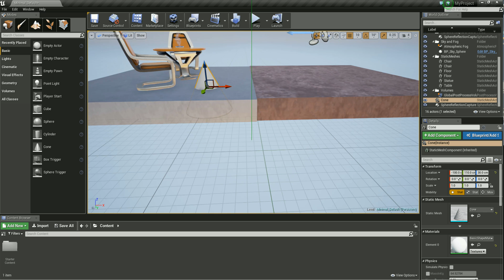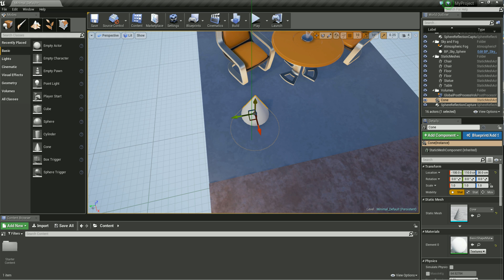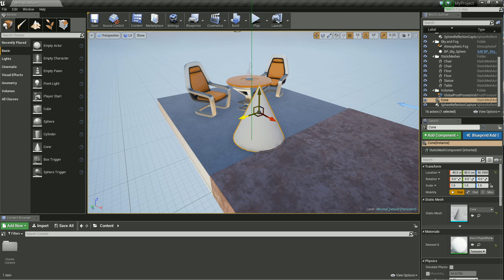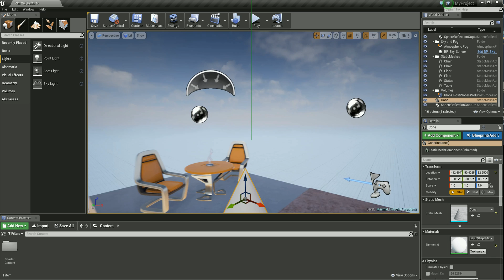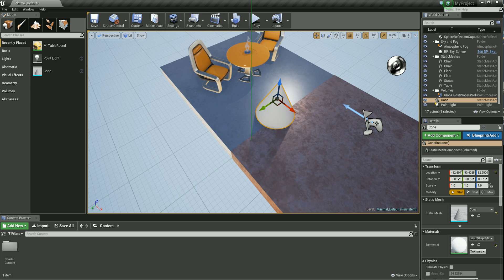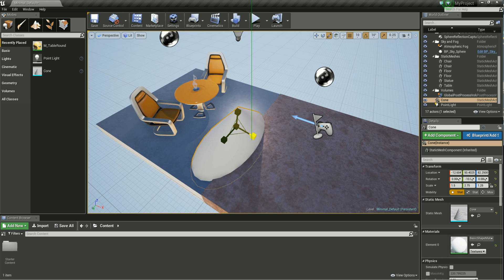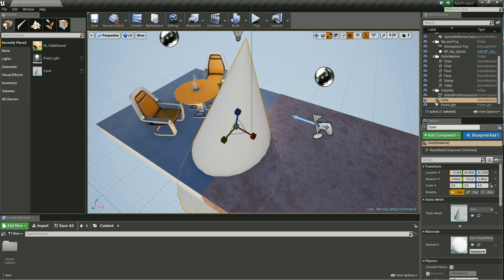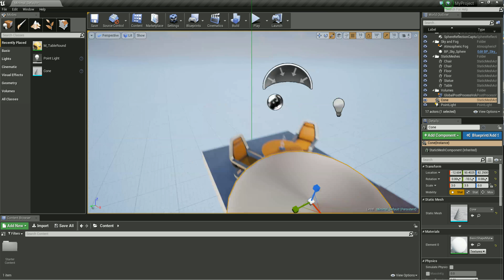Unreal Engine 4 Tutorial #3 - Objekte verschieben, rotieren und skalieren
In diesem Tutorial verwenden wir Objekte.